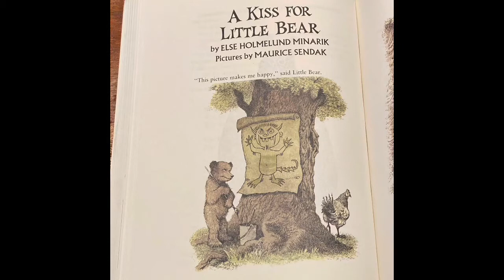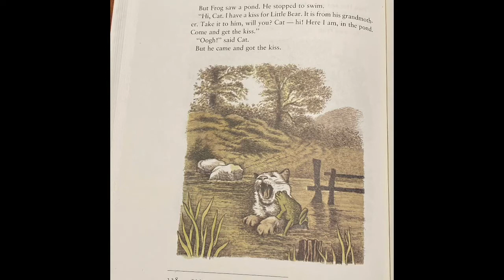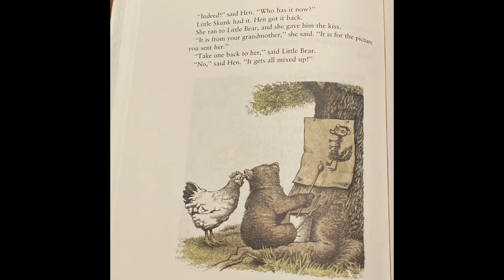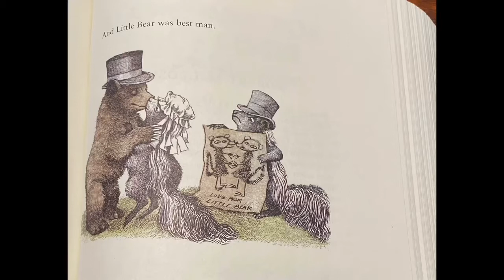A Kiss for Little Bear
Mrs. Vukmirovich reads another children’s classic!